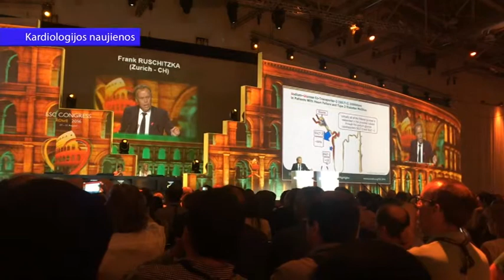Naujienos iš pasaulino kardiologijos kongreso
Europoje kasmet daugiau nei 4 milijonai žmonių miršta dėl širdies ir kraujagyslių ligų. Tai sudaro beveik pusę visų mirčių atvejų. Vienas iš 6 žmonių miršta dėl miokardo infarkto. Rudenį Romoje ir Lisabonoje susirinko geriausi pasaulio kardiologai apžvelgti mokslinių tyrimų duomenis ir aptarti aktualias problemas kardiologijos srityje.